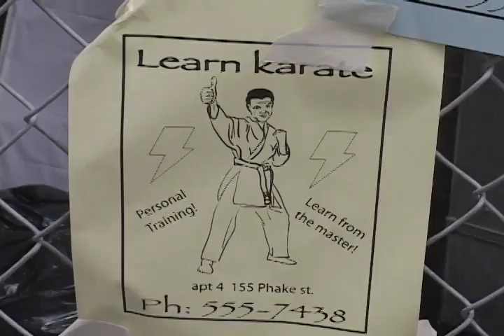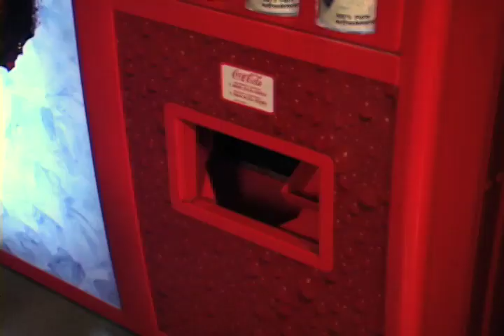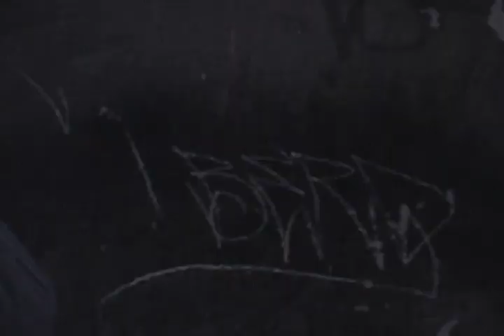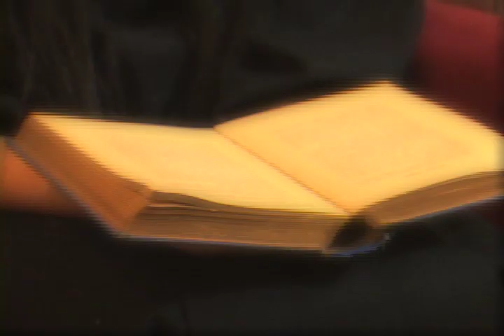Karate Fight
Action Film made for class.